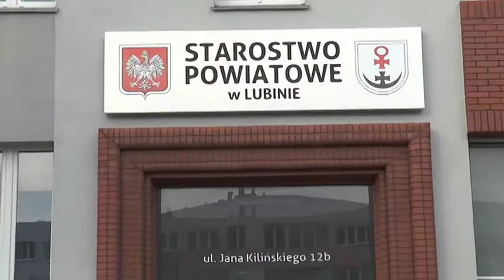LUBIN. Urzędniczki pomogą głuchoniemym.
Osobom głuchoniemym będzie teraz łatwiej załatwić wszelkie sprawy w lubińskim Starostwie Powiatowym. Pomogą im w tym urzędniczki, które przeszły specjalne szkolenia z języka migowego.